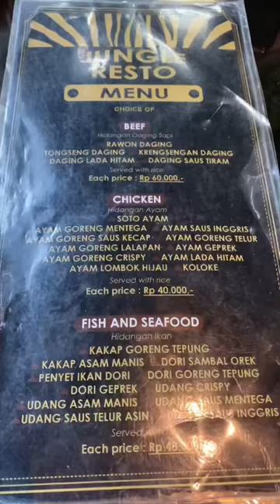Jungle Fast Food Makan Ditemenin Leopard Gendut